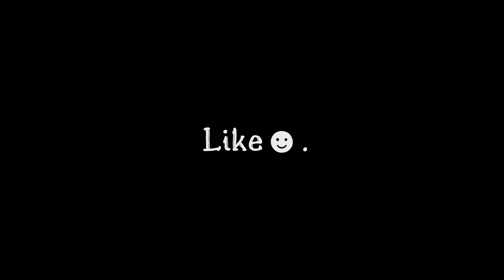SKYRIM 2030™ | HELGEN REBORN EP 15